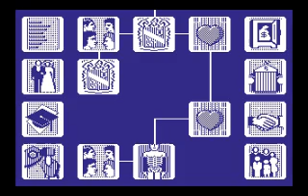LEO plays Alter Ego - Part 13 - My life is over!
Part game, part psychology profile. This is a game where you make life choices. You know... Like life.